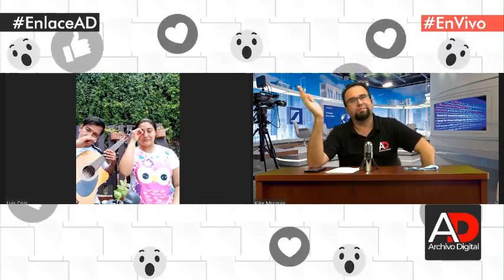Día del Músico | Entrevista con Luis Cruz